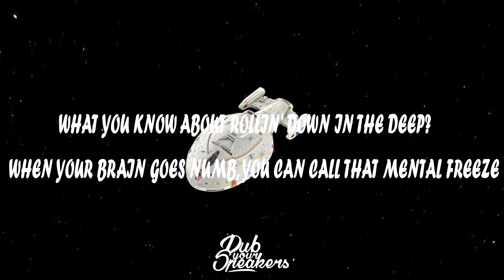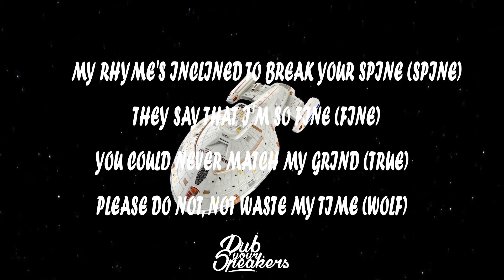Masked Wolf - Astronaut In The Ocean (All Massih Remix) [Lyric Video]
🔊 I leave you a Playlist updated daily of Dubstep and Trap music from the channel (Exclusive to the gang Speakers):

Comment SpeakersGang if you see this 👀🔊